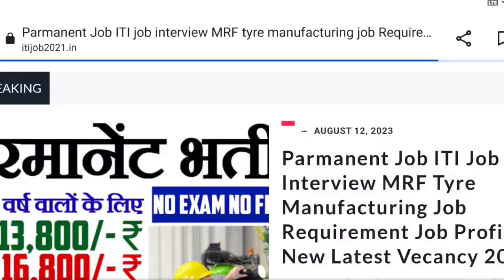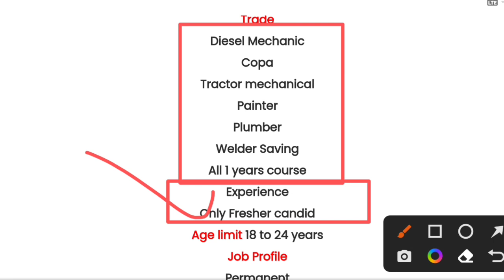परमानेंट जॉब भर्ती 💥 ITI Pass 1 वर्ष का कोर्स है उनके लिए 2023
apprenticeship_ITI _vecancy_2022